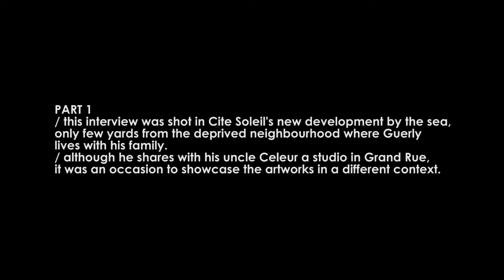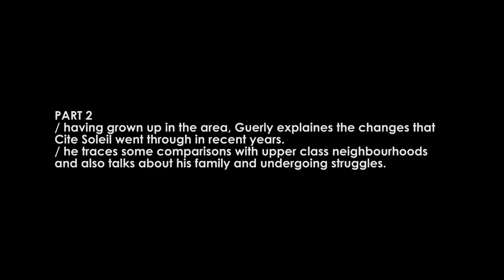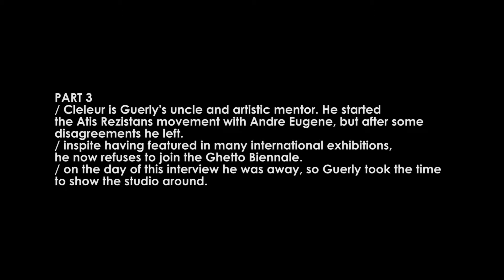HAITIAN ARTISTS INTERVIEWS | Guerly Laurent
Three-parts interview with Haitian artist Guerly Laurent, filmed in Cité Soleil and Grand Rue, Port-au-Prince.